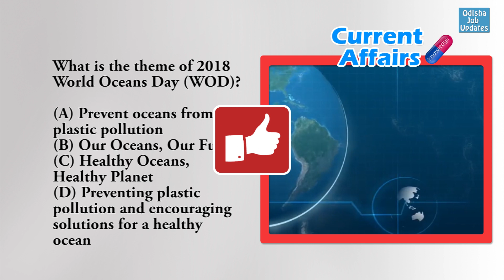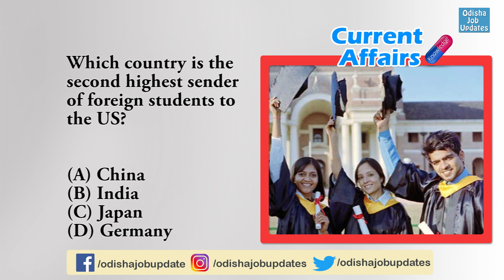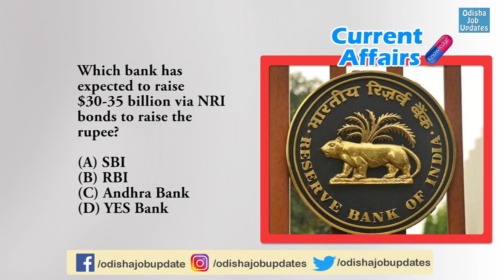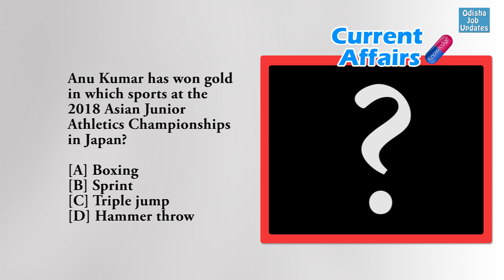Current Affairs #25 || for Railway, Postal, Rpf, CGL, B Ed Examinations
Prepare with best knowledge.
Daily Current Affairs is here. Don't miss it.

Stay happy